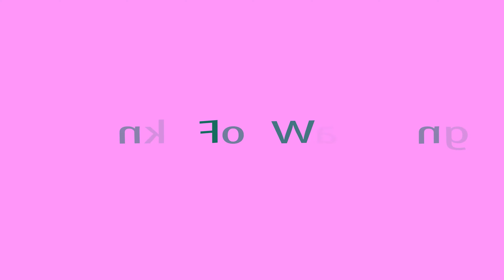THE CORRECT USAGE FOR FALL DAMAGE | Minecraft Bedwars (Hypixel)